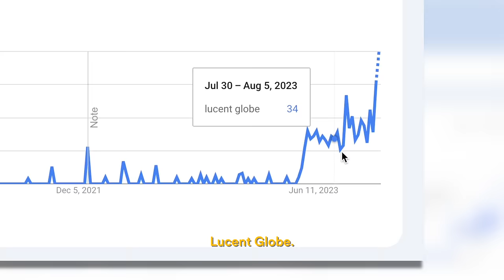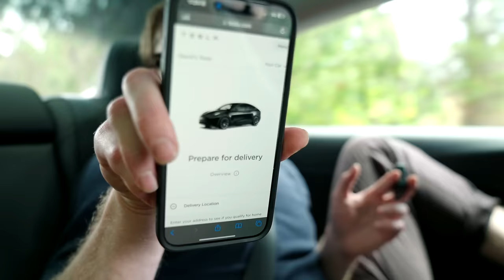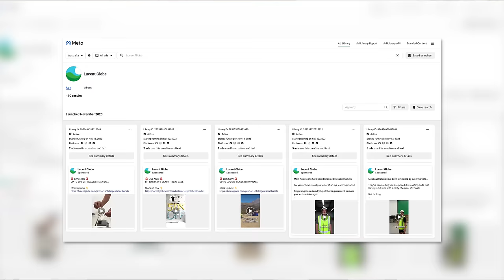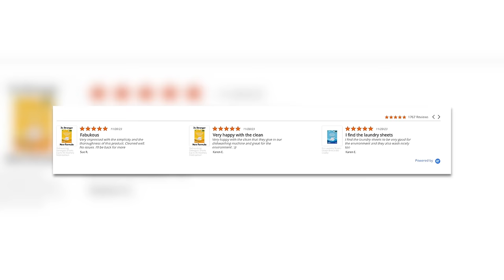The shocking product that makes $100,000/day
Hey, if we haven’t met before, I’m the owner and founder of 'The Oodie', one of Australia's fastest growing ecommerce brands.